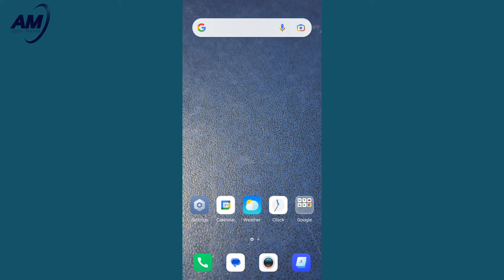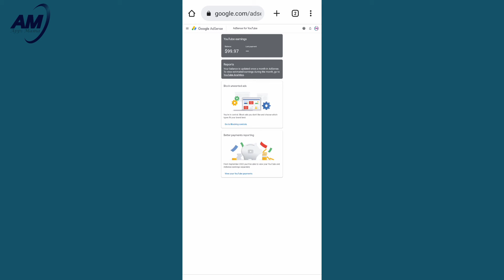AdSense money not showing? problem solve within a minute! আপনার ইউটিউবের আয় দেখুন। Apps Mama